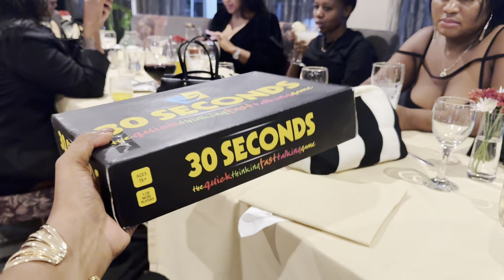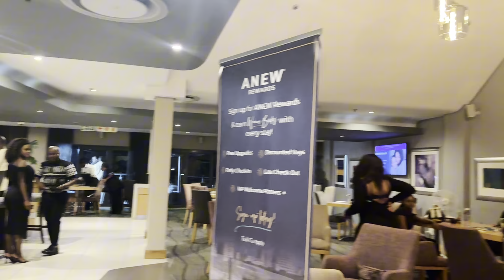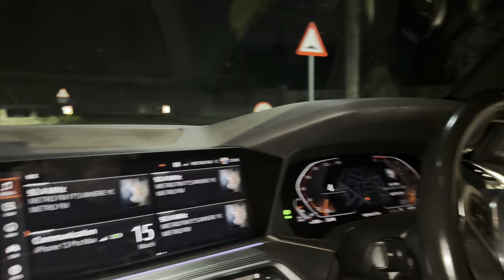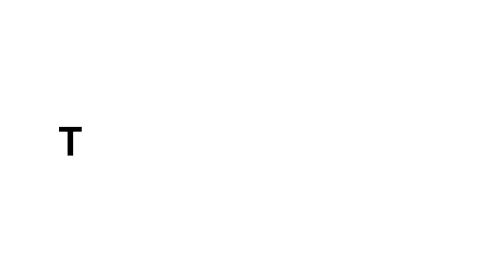WEEKLY VLOG || BIRTHDAY CELEBRATIONS || BREAKFAST || CHURCH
I attended a beautiful surprise birthday celebration in Roodepoort, ANew hotel. Met lovely ladies and had so much fun